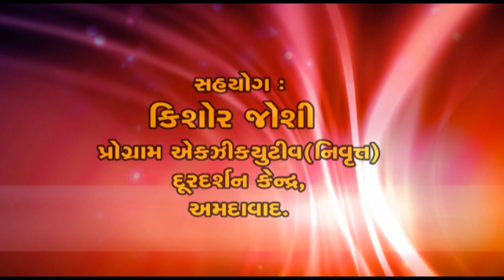લાભશંકર પુરોહિત | શબ્દજયોતિ | Labhshankar Purohit PART:01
ઓમ કૉમ્યુનિકેશન આયોજિત,
વિવેચક,સંશોધક શ્રી લાભશંકર પુરોહિતના ૮૬-મા જન્મદિનપ્રસંગે
સાહિત્યસફર’શબ્દજયોતિ’
* શ્રી લાભશંકર પુરોહિતનું પોતાનાં જીવન-કવન વિશે વક્તવ્ય.
* સહયોગ: શ્રી કિશોર જોશી
પ્રોગ્રામ એક્ઝિક્યુટિવ(નિવૃત્ત),દૂરદર્શન કેન્દ્ર,અમદાવાદ
* વિડિઓ એડિટિંગ:શ્રી આયેશા શેખ
* તારીખ:૨૯ ડિસેમ્બર ૨૦૧૮,શનિવાર
* સમય:સાંજે ૫-૩૦ કલાકે
* સ્થળ: મિલ ઑનર્સ બિલ્ડીંગ ઑડિટોરિયમ(આત્મા હૉલ),સિટી ગોલ્ડ સિનેમાની સામે,આશ્રમ રોડ,અમદાવાદ This video present by om communication(Manish pathak)
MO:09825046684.